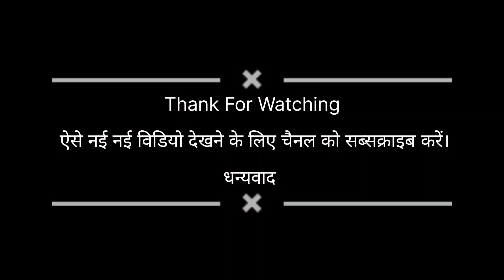यहां आने के बाद जाने का मन नही होता 😔😔❤️I don't want to leave after coming here..